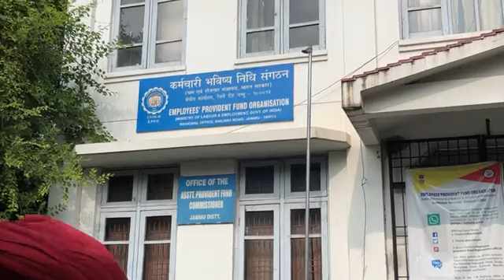Breaking CBI raids Employees Provident Fund office, Jammu in Fake Withdrawal Scam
CBI raids Employees Provident Fund office, Jammu in Fake Withdrawal Scam